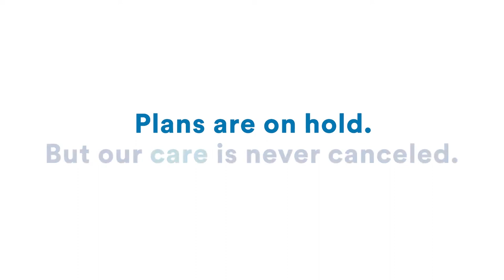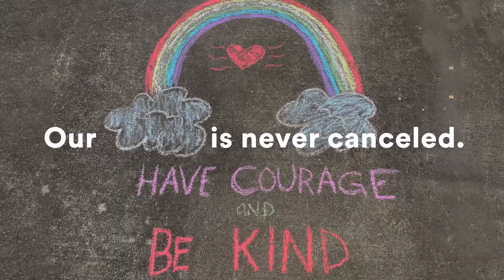Virtual Live After Five With Emma Hill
Emma Hill is a singer-songwriter that calls Anchorage home. Her songs are emotionally charged and lyrically focused. Emma has pushed her boundaries with genre, vulnerability, and writing style more than ever before.